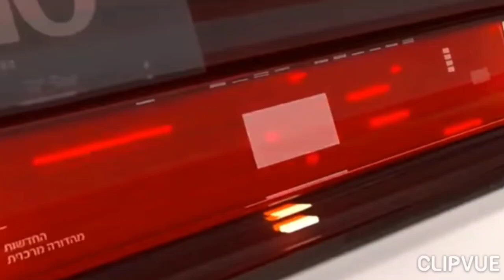חדשות השבוע (פרק 1)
קישור לסרטון שבו רודי שובר את השיא 👆